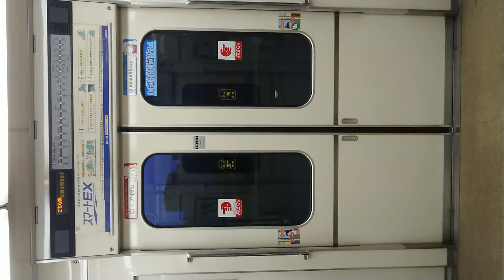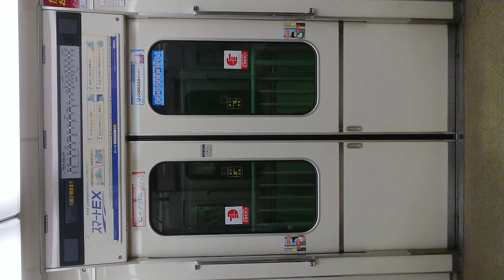Osaka Metro 堺筋線 阪急電車 千里線 扉 開 閉 柴島駅